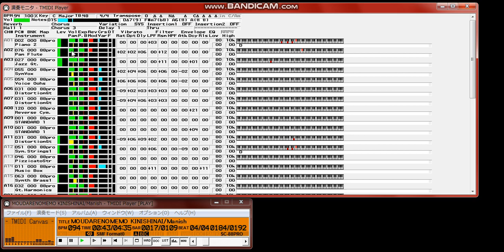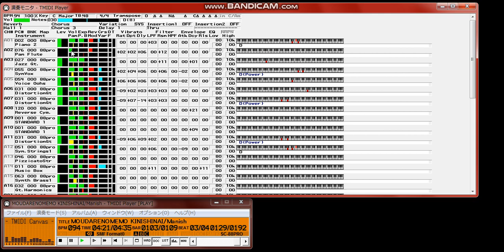【MIDI再生】MANISH／もう誰の目も気にしない ※ギター＋ベース＋ドラムパート再生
無音部が出ますので冒頭のピアノパートとボーカルパートを小音量で出しています。

【 　曲　名　 】もう誰の目も気にしない
【　作曲者名　】小田佳奈子
【　作詞者名　】西本麻里
【　編曲者名　】明石昌夫
【アーティスト】MANISH
1994年2月6日発売
明治製菓「アメリカンチップス」CMソング